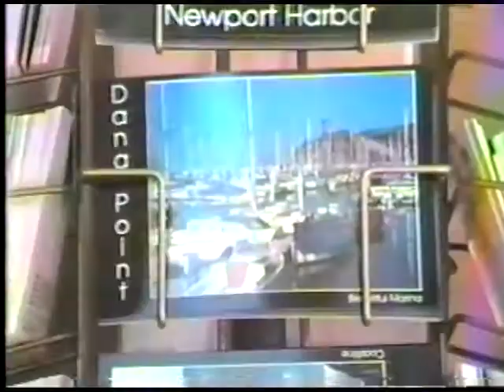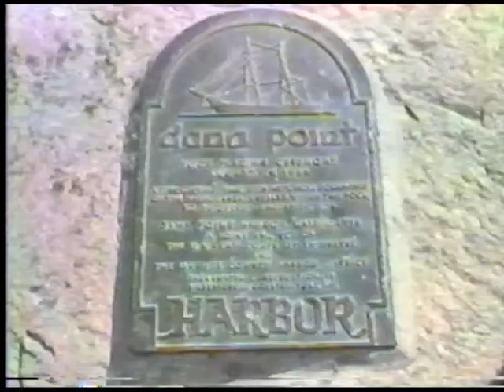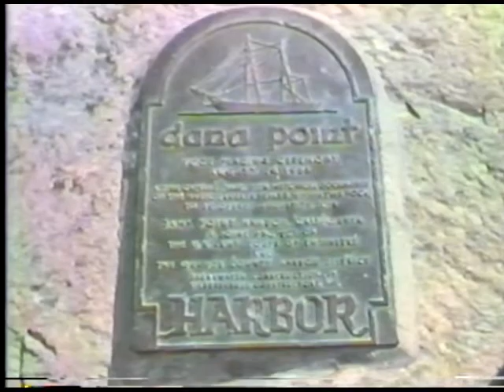Tom Newbold video of Part One of How I Spent My Summer Vacation 1985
In July of 1985, I visited my friend in California, Philip Alan Schryver. He was living at in Dana Point, California. We spent time at Grauman's Chinese Theatre, Rodeo Drive, and at a Dogers vs. Reds game. He lived right next to Doheny State Park and we watched the surfers and enjoyed the scenery. Continued on Part Two. CUB PRODUCTIONS. 8 minutes and 9 seconds.